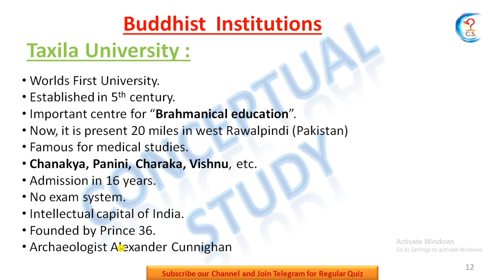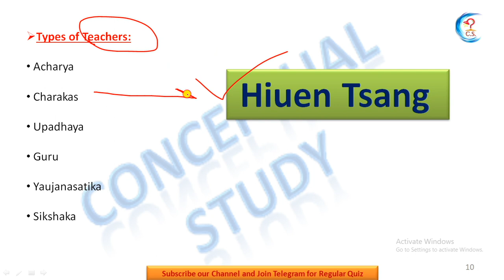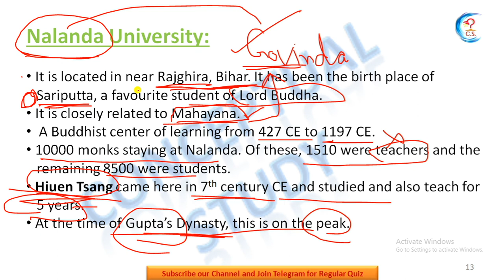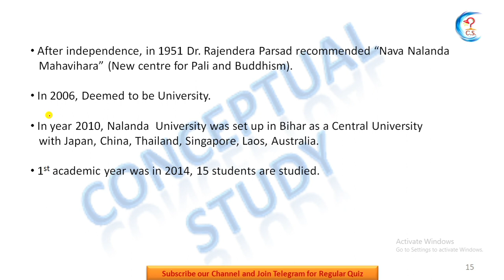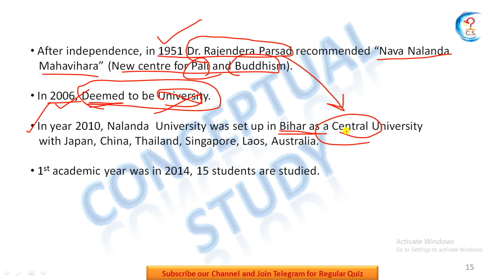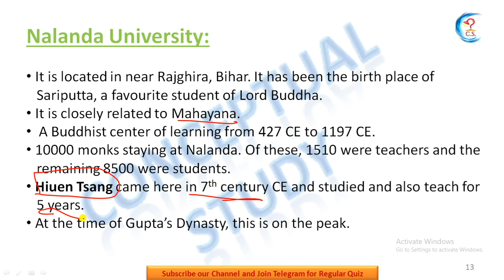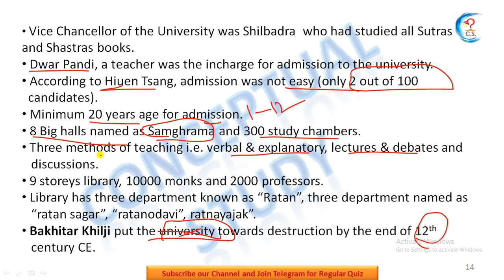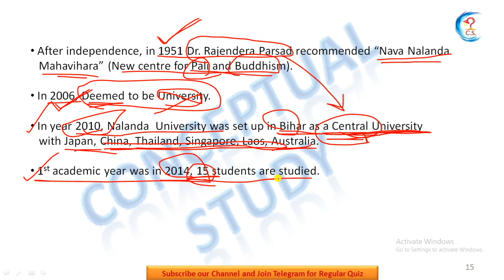Nalanda University/Higher Education | Paper-1| NTA NET/JRF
This video is for UGC NET PAPER 1, 12th, B.com, M.com, MBA EXAMS, UPSC Exam